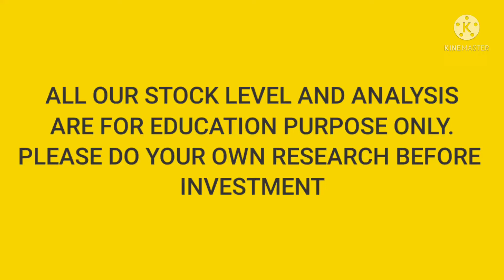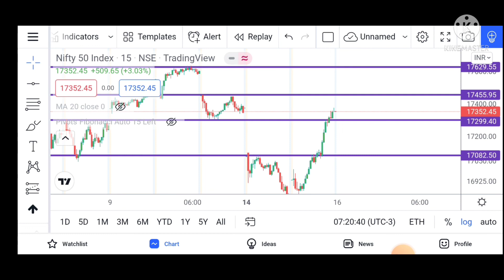Nifty Prediction and Analysis for WEDNESDAY 16 February 2022 (in Hindi)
THE NIFTY ANALYSIS  FOR 16.02.22 (WEDNESDAY)) WITH FULL TECHNICAL ANALYSIS. GO THROUGH THE FULL VIDEO. AND HAVE A PROFITABLE DAY AND IMPROVE YOUR LEARNING.

regards
Odisha Traders